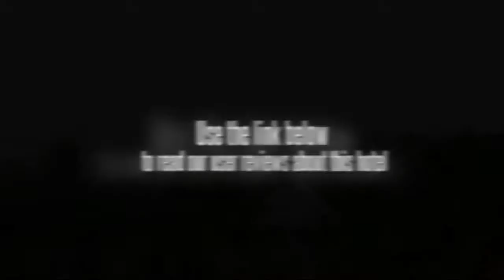Maeyao Resort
The Maeyao Resort is perfectly located for both business and leisure guests to Chiang Rai. The Maeyao Resort boasts a convenient location with modern amenities in every guestroom and superb service. All of the guestrooms are replete with non smoking rooms, air conditioning, desk, television, shower, balcony/terrace. Hotel facilities offered at this Chiang Rai accommodation include car park. For guests to unwind, the hotel offers a variety of facilities and services including garden. These top-class facilities are complemented to excellent services to meet the needs of visitors to Chiang Rai. For your reservation at the Maeyao Resort Chiang Rai, please select your dates of stay and fill in our secure online booking form.